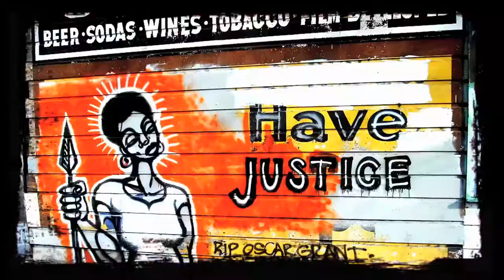Golden State Warrior Meets PGM (Bay Area Street Art / Graffiti)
Iconic Oakland Street Artist "Golden State Warrior" Meets Project Groundation. The time lapse piece done at the end is exclusively for an upcoming Project Groundation music video called "Ghetto People" featuring Jahdan Blakkamoore & DJ Child.
PROJECTGROUNDATION.COM